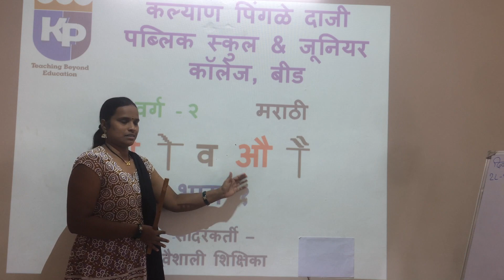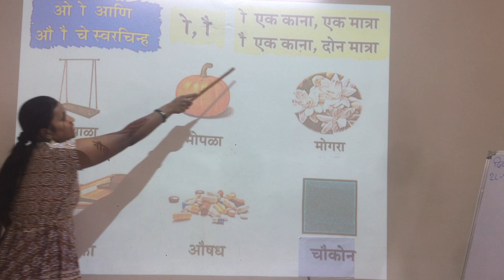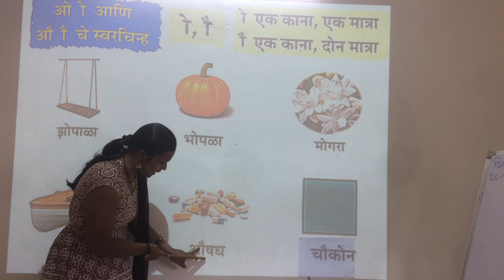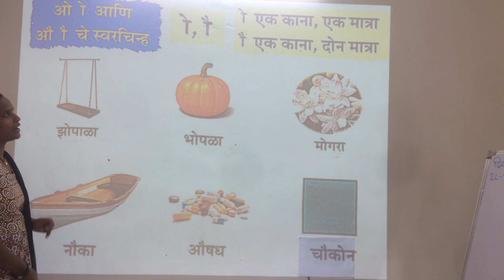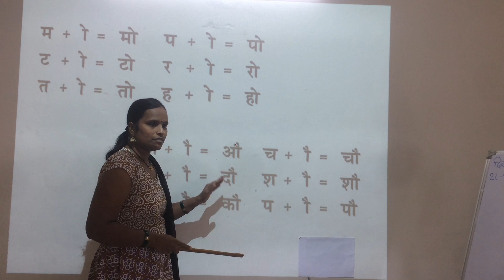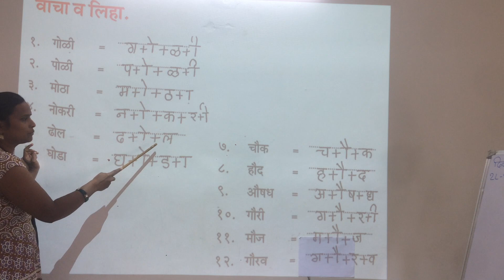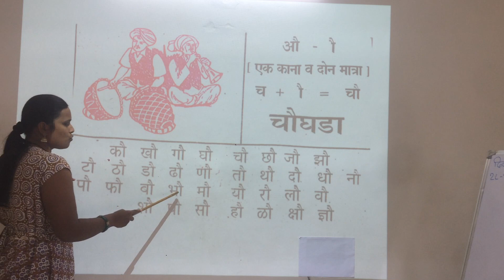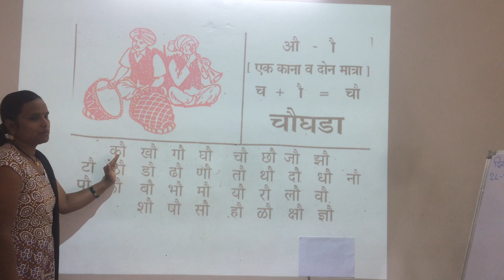Class 2 Marathi Ch 09 O AU Che Swarchinha part 1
Class-02
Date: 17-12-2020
Subject: Marathi
Ch 09 O AU Che Swarchinha part 1